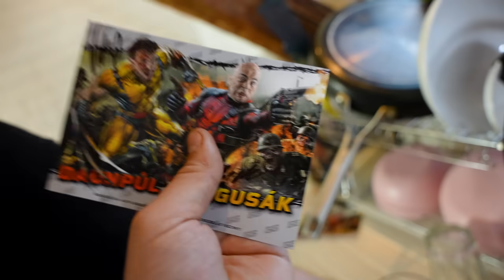Hamburger ze SNICKERS - Totální Prasárna | Levné vaření